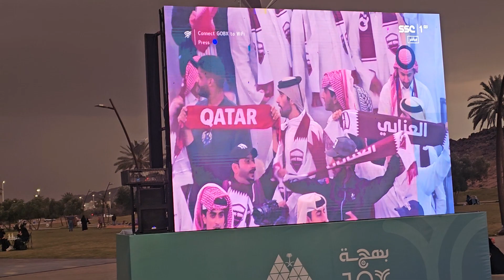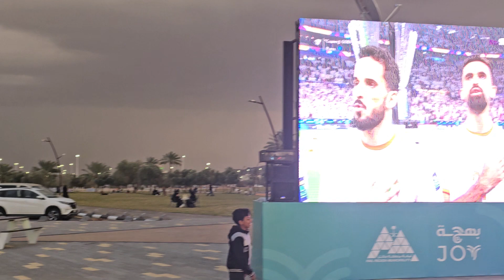الحدائق العامه في مدينة حائل بالسعوديه...١٠فبراير ٢٠٢٤